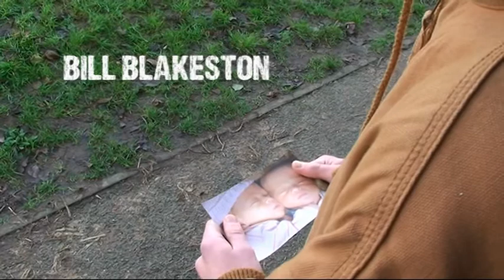107a FINAL CUT